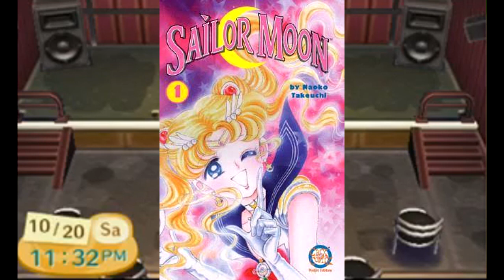Why Animal Crossing New Horizons' Localization Means Progress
After hearing that Animal Crossing New Horizons will receive a Latin American localization I started to think about how localization has shaped the series. Each game has handled it differently, and it's made a bigger impact on the game as a whole than some might think. I analyzed the changes the series has gone through, how that connects to the world at large, what we might expect from New Horizons.

I'm StarlitGlitch, and as you can see I enjoy making videos about video games. In particular I like going through Animal Crossing and my childhood favorites and providing in-depth information on the game including differences with the original Japanese version of the games and fun facts. These aren't the only kind of videos I make, though. I hope to see you again!

Shout-out to everyone to let me use their video clips! Go check out their channels